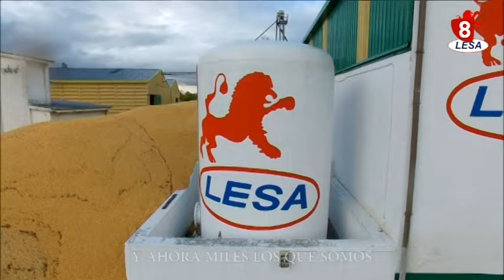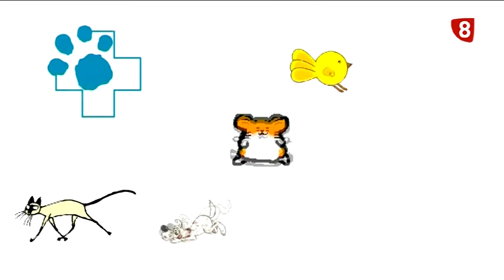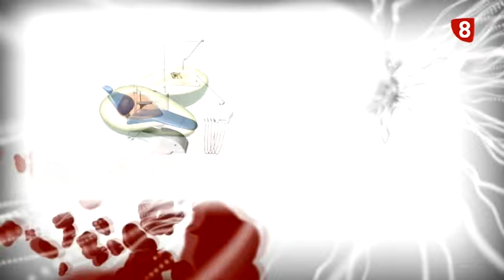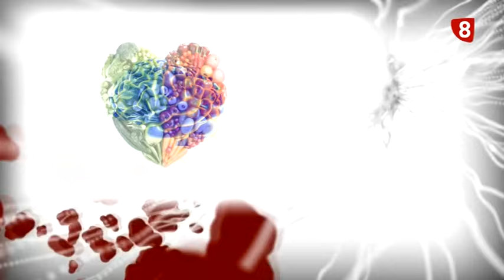8ML miércoles (25-5-16) EXTRAESCOLAR TV con SÁNCHEZ ALBORNOZ, CORPUS LAGUNA DE NEGRILLOS...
EXTRAESCOLAR TV con SÁNCHEZ ALBORNOZ
ENTREVISTA CORPUS DE LAGUNA DE NEGRILLOS
MEDICINA ESTÉTICA
PODOLOGÍA CON JOAQUÍN YAGÜE
MASCOTAMANÍA
ESSE ENERGÍA